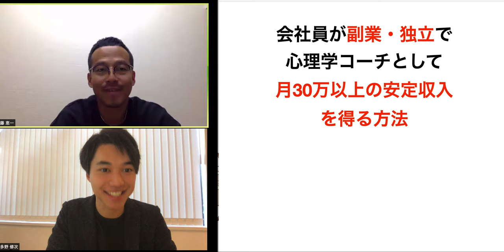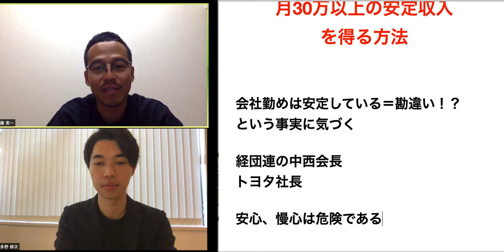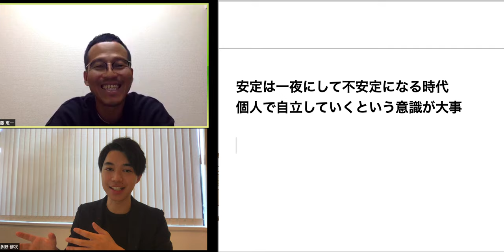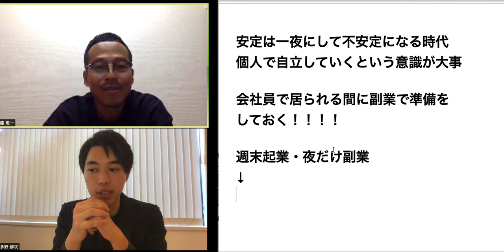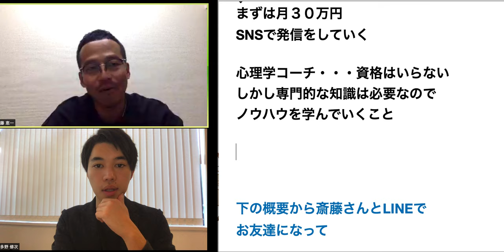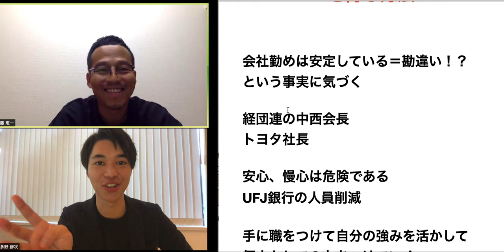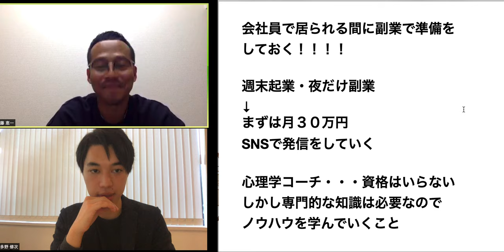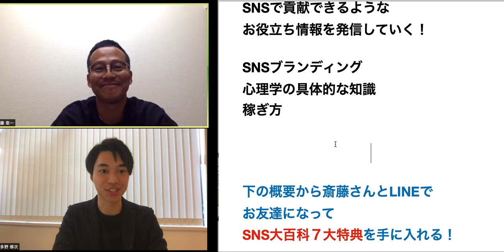心理学コーチとして会社を独立・副業！月30万を安定的に稼ぐには？【喜多野修次】